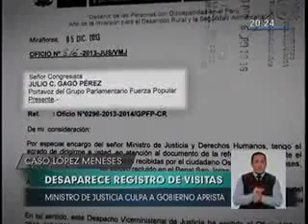Desaparece registro de visitas, declaraciones de Congresista Julio Gagó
Tras confirmar la desaparición del registro de vivistas en prisión del ex operador de Montesinos, Óscar López Meneses, entre los años 2003 y 2007